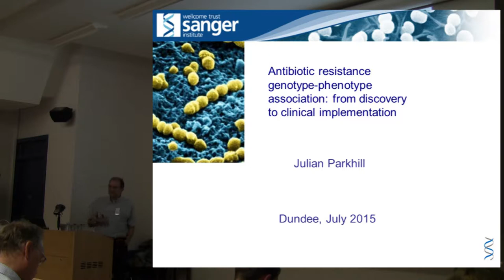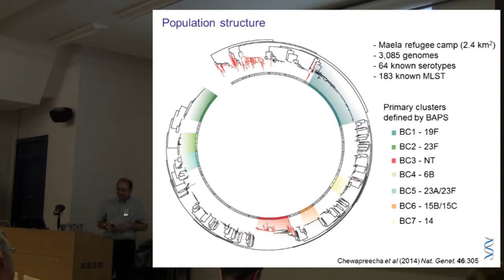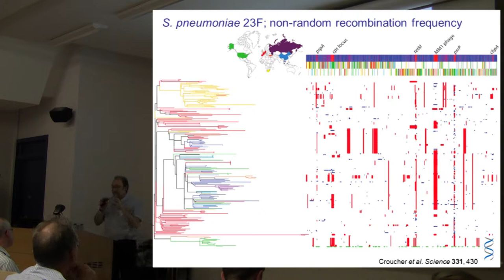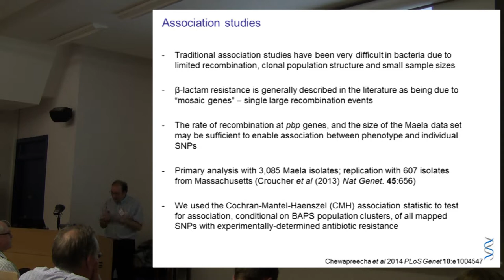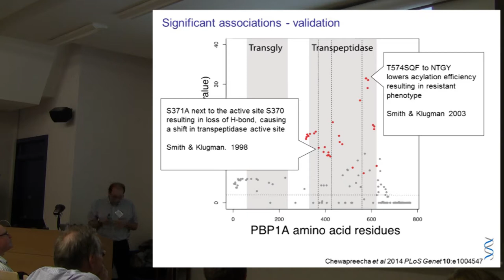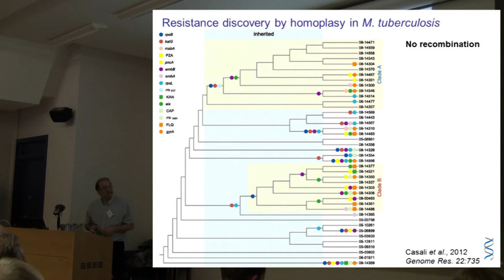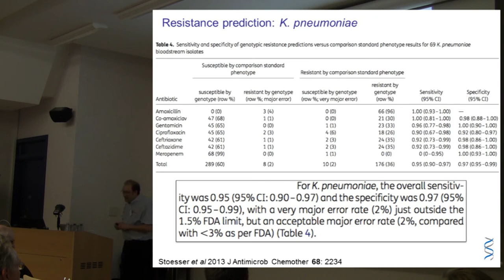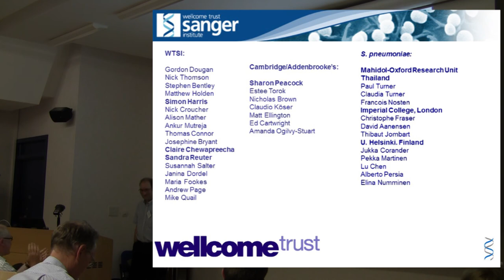LeSPAR AMR Networking Workshop talk by Julian Parkhill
Antibiotic resistance genotype-phenotype association: from discovery to clinical implementation.

Professor Julian Parkhill FSB FRS (Wellcome Trust Sanger Institute) spoke about his research using high-throughput whole-genome sequencing (WGS) to predict antibiotic resistance phenotypes of pathogens and to understand the real-time evolution and transmission of bacterial pathogens over different temporal and geographic scales. He presented a vision of how WGS can play a key role in diagnosis, antibiotic selection, epidemiology and surveillance, using recent published and unpublished examples. The need for the integration of informatics and clinical data was highlighted.